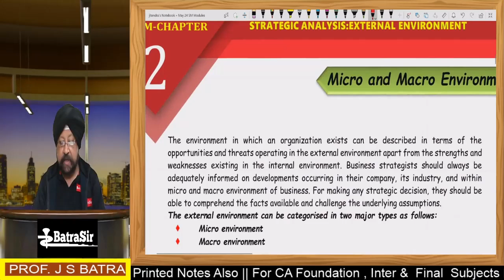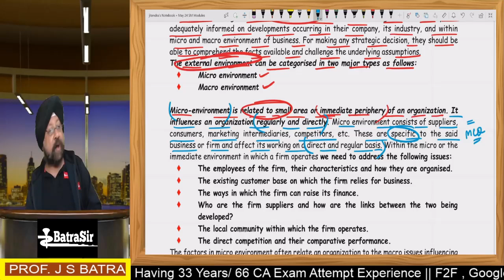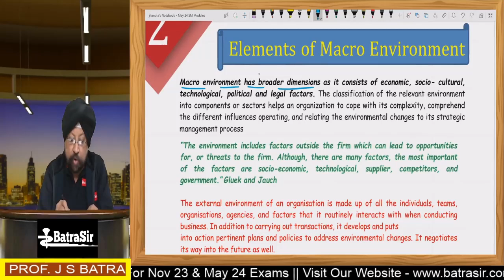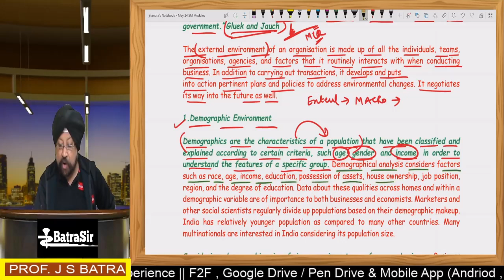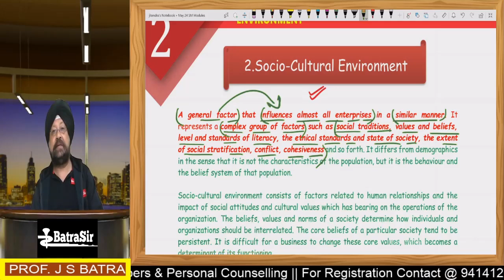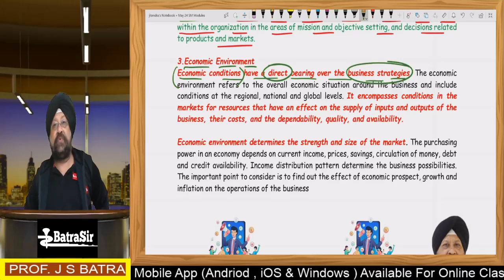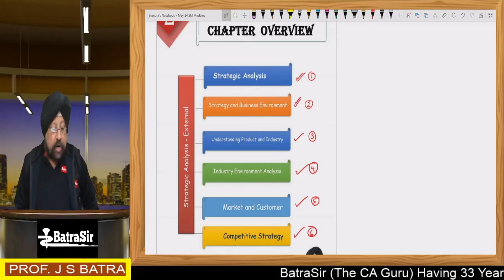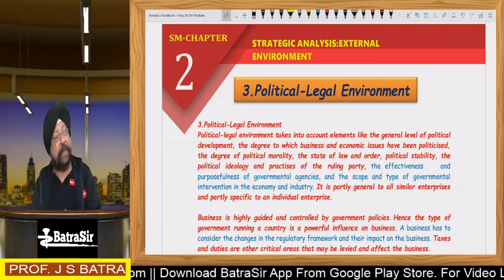CA Inter SM | Micro & Macro Environment | VVIP Topic |Jan 25 & May 25 | One Shot | By Batra Sir